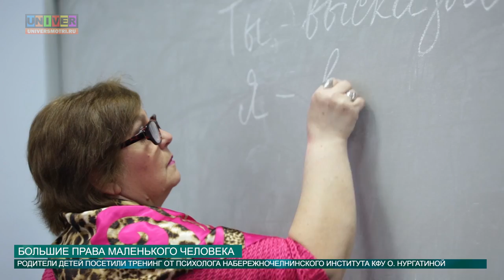Большие права маленького человека от 07.04.2016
Готовим студента смолоду! Уже на протяжении шести месяцев с детьми активно занимаются студенты из Набережночелнинского института КФУ. На этот раз они приготовили для них настоящую лекцию под названием  «Правознайка». Интересные подробности креативного занятия смотри в нашем следующем сюжете!